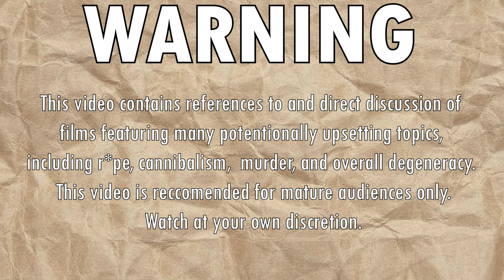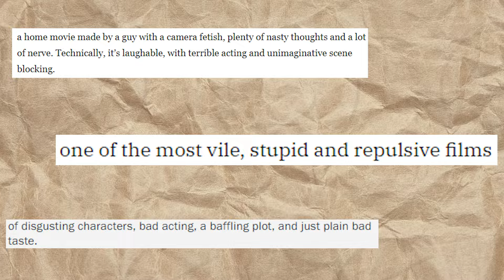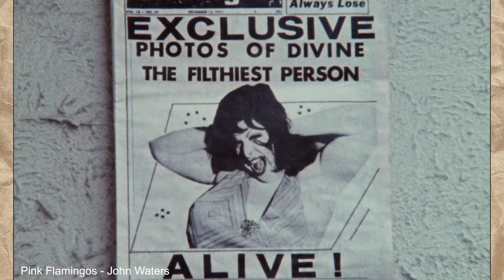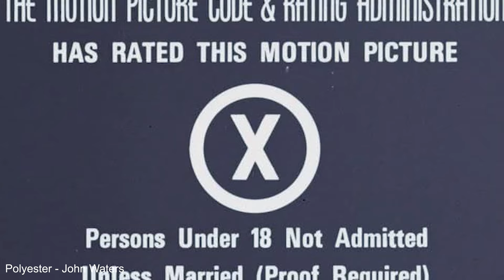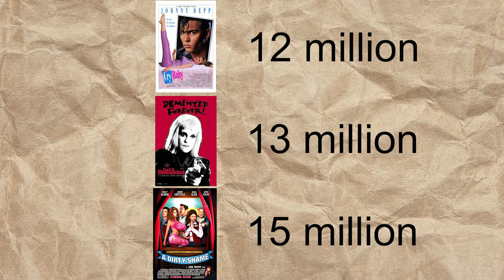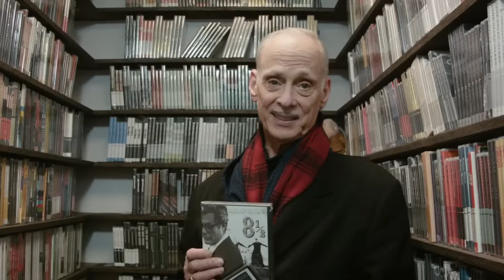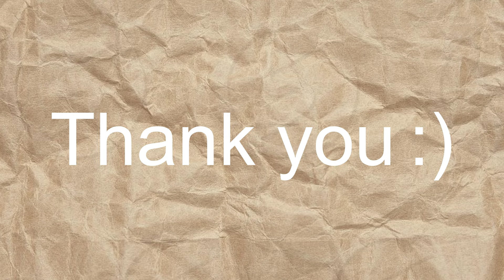Understanding the Early Works of John Waters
THIS VIDEO IS INTENDED FOR MATURE AUDIENCES ONLY!

In this video I will talk about the early output of cult filmmaker John Waters and the overall impact his films have had on cinema as a whole. I hope you enjoy :)

!!TAGS IGNORE!!